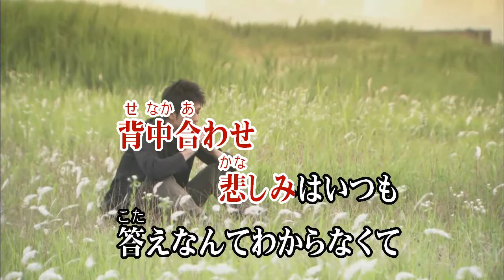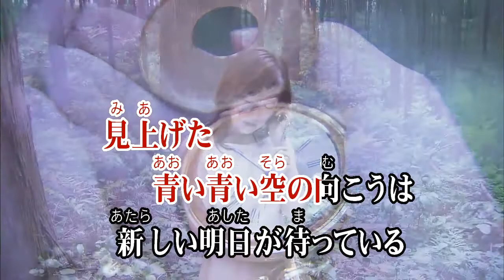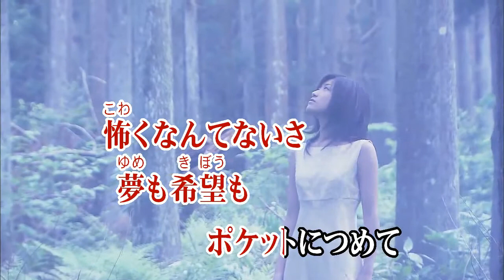カラオケJOYSOUND (カバー) 光のシグナル / Kis-My-Ft2 （原曲key） 歌ってみた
光の シグナル
Kis - My - Ft2
ひかりの Signal
キスマイ フットツー
作詞 せんせい（東京カランコロン）
作曲 中谷あつこ
アニメ映画 2014年
ドラえもん 新・のび太の大魔境
～ ペコと５人の探検隊 ～ 主題歌